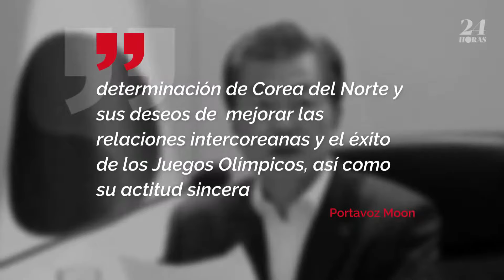Líder de Norcorea visitará a Corea del Sur durante las Olimpiadas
El líder ceremonial del país, Kim Yong Nam, visitará el sur